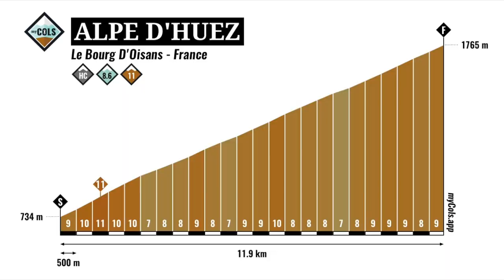André Greipel about Alpe d'Huez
The most famous mountain in cycling is Alpe d'Huez. The arrivals of the Tour de France on this Alp are legendary. On no mountain is more public. Not only do climbers love Alpe d'Huez, sprinter André Greipel also has a predilection for this Alpine giant.